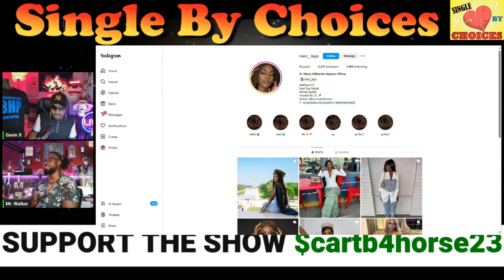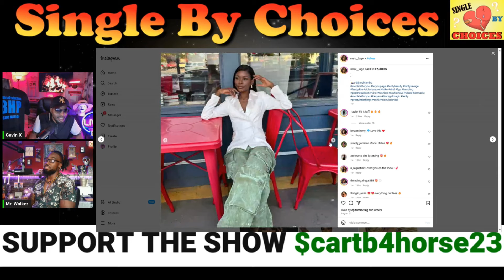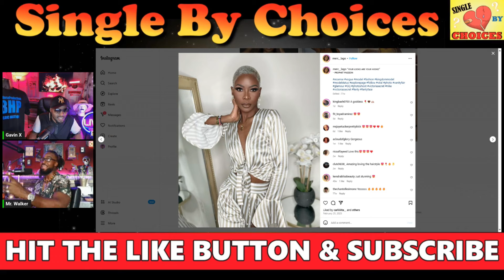She's a 30y.o. Bougie Model Seeking a High Value Man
Single by Choices Podcast: Join your host Gavin X & Mr. Walker as We review Arlette Amuli guests to try and figure out why they are Single by Choices!